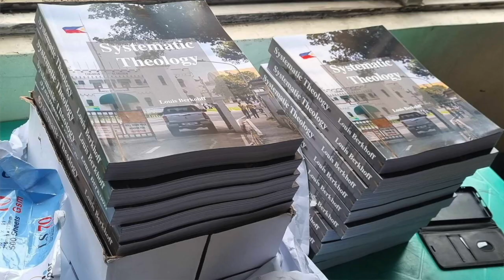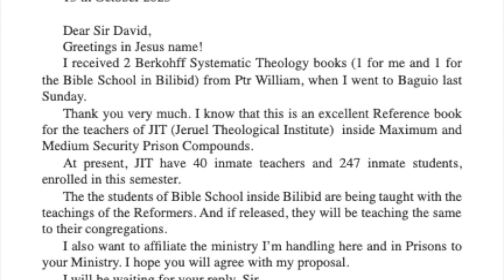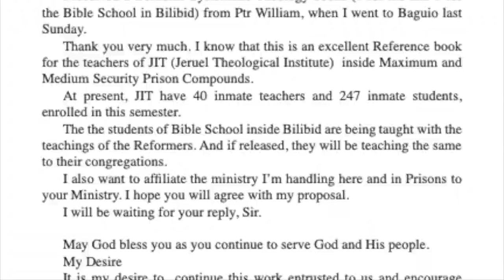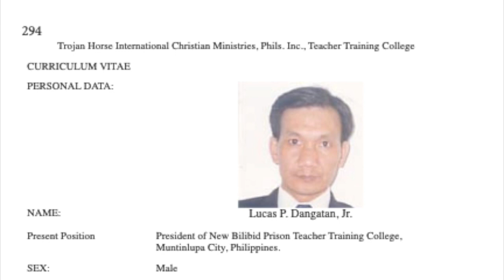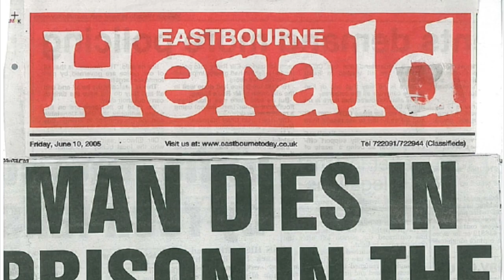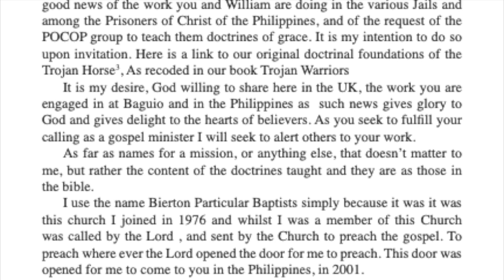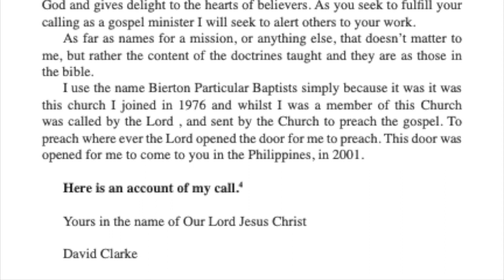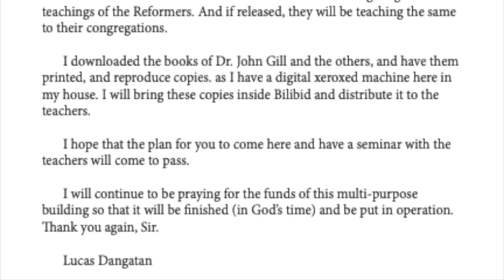Good News, Systematic Theology For The Philippines, Part 2.